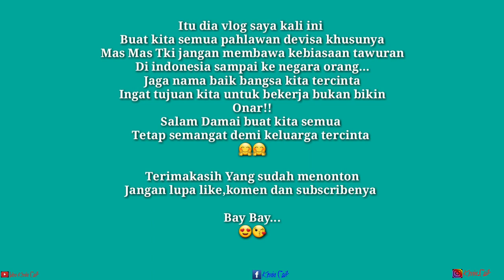TKL TAWURAN DI HONGKONG?OJO NGISIN NGISINI MAS,INI KOMENTAR SAYA 🤨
Hallo teman teman kali ini vidio saya lagi makan santai sambil membahas tkl yang tawuran sampai heboh di hongkong beberapa waktu yang lalu...
Seperti apa selengkapnya ikuti terus yahhh